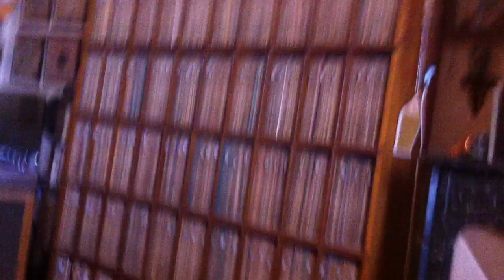Robert Crumb on The Old Time Radio Show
Old Time Radio Show host John Heneghan interviews Robert Crumb in his record room in the South of France. Robert plays Curley Weaver's "No No Blues" from his 78 rpm record collection.